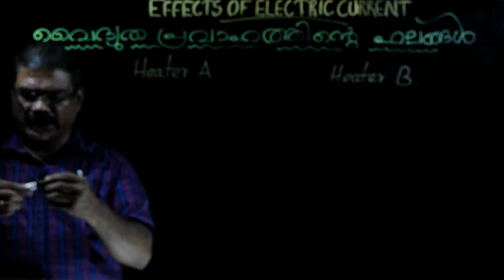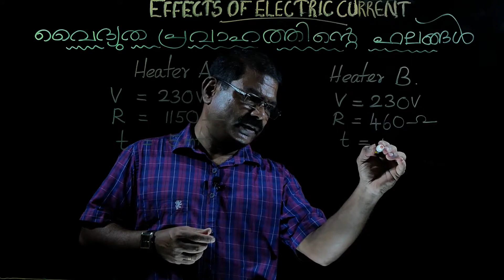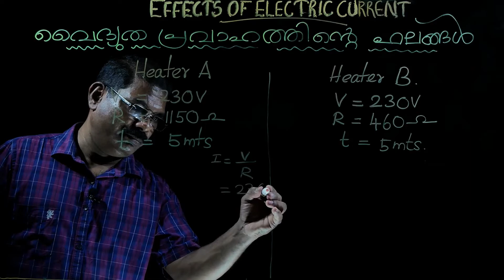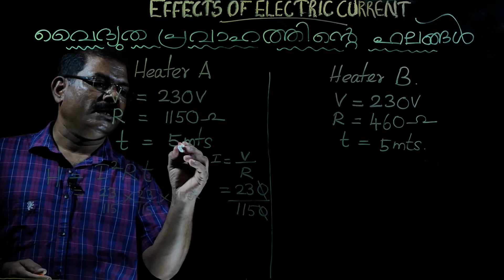10th Physics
NeuroNet Edu Solution offers courses from 8th to Plus Two through Mobile / Web Application. Students can easily follow the virtual classes as it contains video lessons and other supporting study materials along with the online support of teachers.